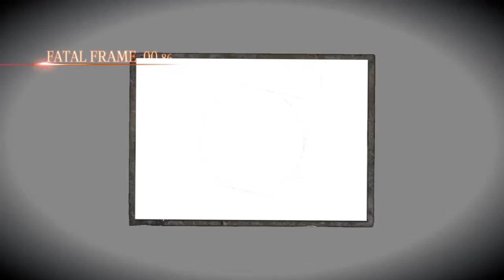FATAL FRAME : Maiden of Black Water Playthrough Part 19